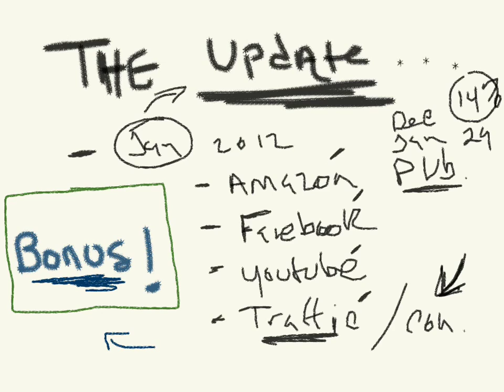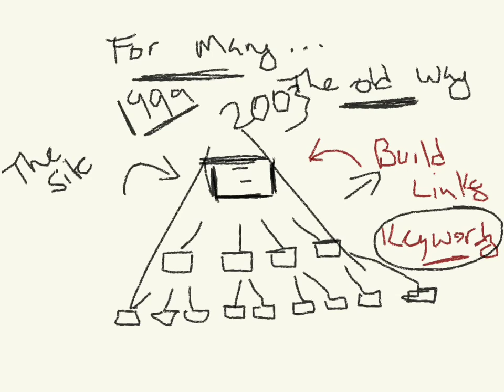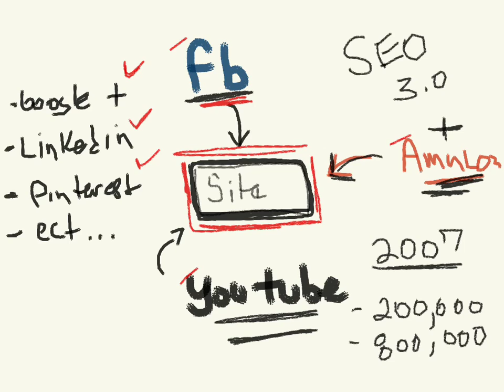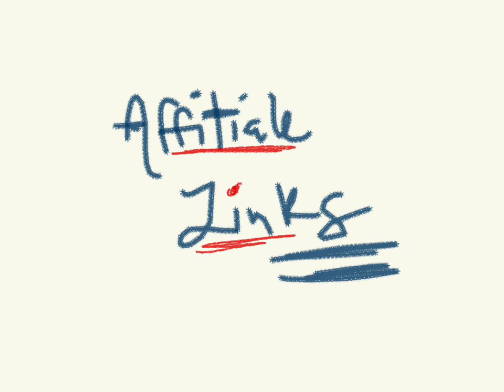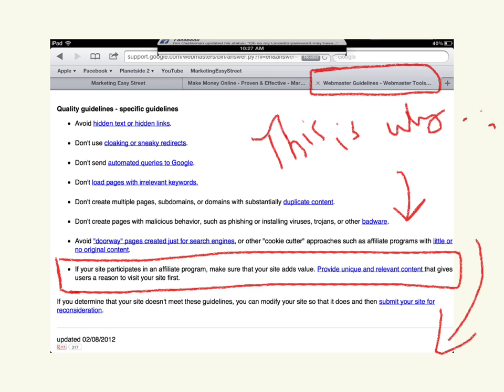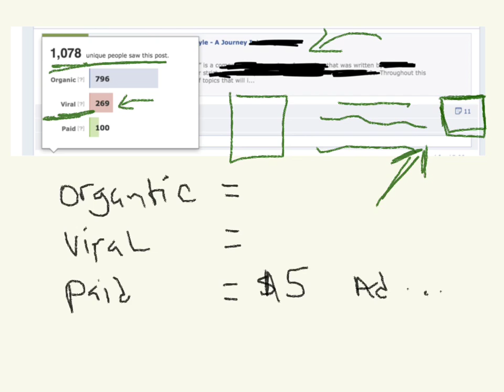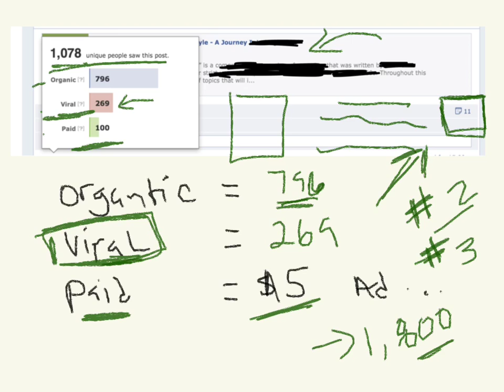Facebook & Amazon Marketing 2012 - Revenge of the Affiliate Update # 3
Other the past three or four months I have spent a fair amount of timing testing out some new marketing concepts that tie together:

- Amazon Self Publishing
- Facebook Fan Pages
- Video Marketing

I am now starting to generate some exciting results, my first fan page is beginning to go viral with lots of shares and likes. I have books listed on Amazon that are ranked in the top ten of the amazon search engine (and they are selling).

Anyway, I hope you find this video helpful ;-)